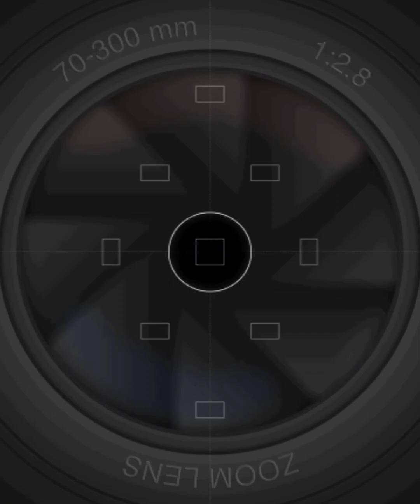" Televisão " por Adriano Arbool - Momento de Expressão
Adriano Arbool fala sobre o que existe na televisão.

📺 Confira na íntegra no YouTube ⤵

🎧 Confira na íntegra também no Spotify Podcast⤵

&utm_source=copy-link